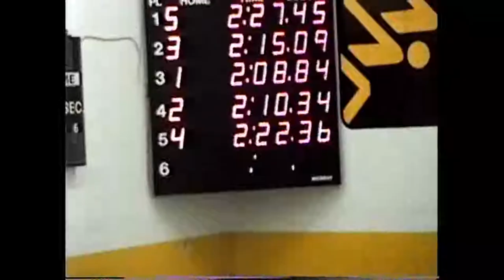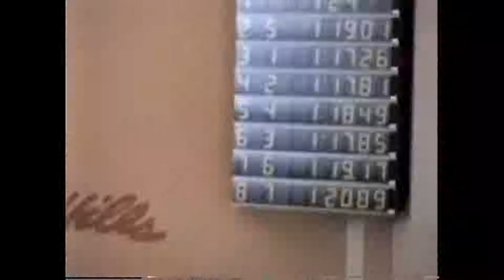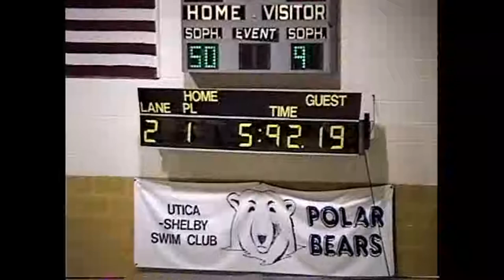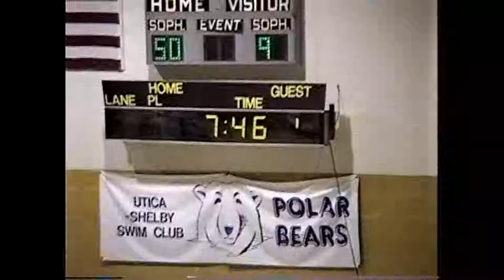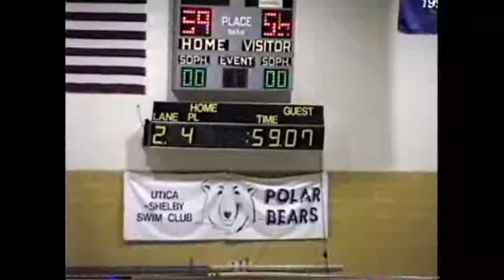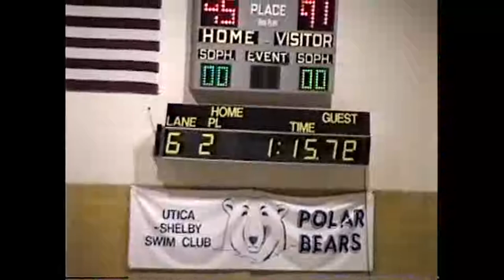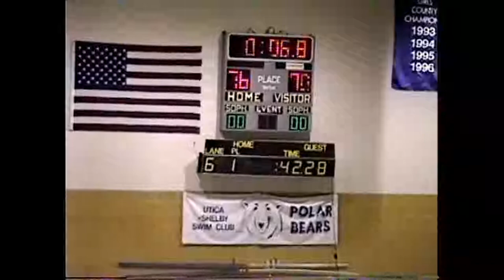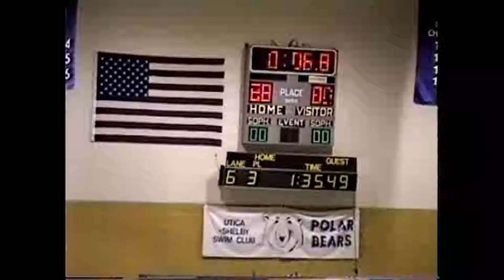1997 Julie & Mike Winter Swimming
1997 Julie & Mike Winter Swimming